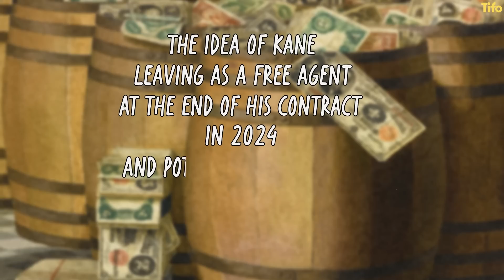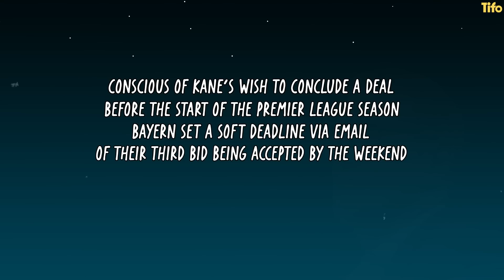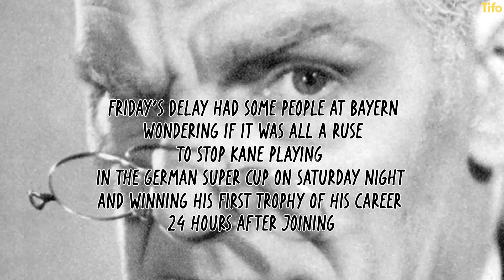The last minute drama of Harry Kane’s transfer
Harry Kane became the most expensive player in Bayern Munich’s history, when he moved from Tottenham Hotspur in the summer of 2023. Although the move wasn’t a great surprise by the time it was finally completed it had survived meddling executives, prankster journalists and a dramatic late crisis.

Charlie Eccleshare explains, Craig Silcock illustrates.